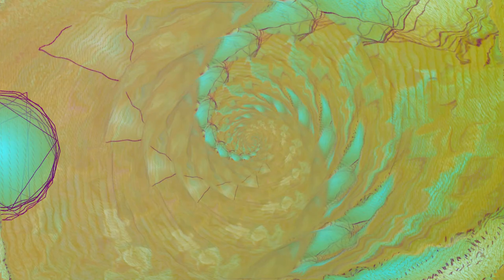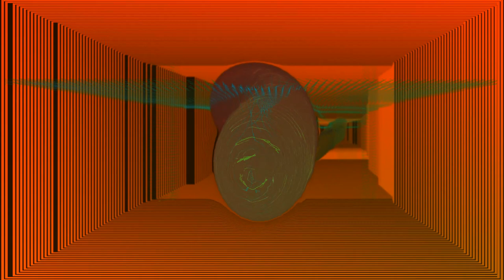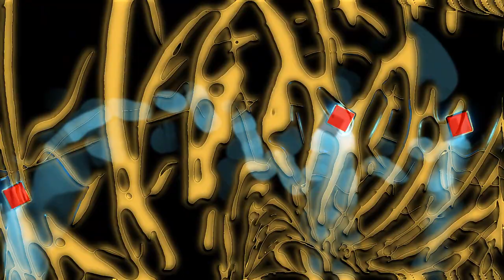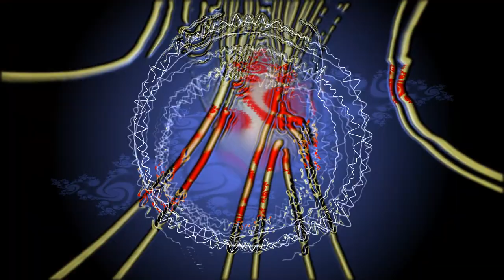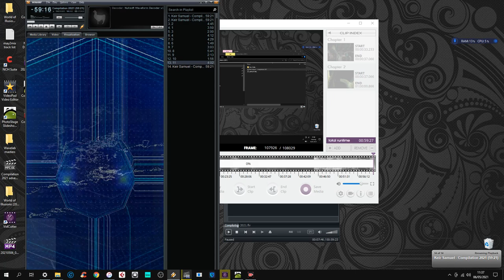Keir Samuel - World of Illusions (2020) (Full album)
00:00 To Uplift You
03:50 Cohesion
08:35 Music for an Imaginary '80s B-Movie
10:35 Feel-good Factor
14:47 Fun Drums
19:18 Strictly Limited
21:07 Notes to Myself
24:10 World of Illusions
29:52 Absent-mindedness
32:06 Slow with the Flow
34:02 Feline Friend

All music composed and produced by Keir Samuel

Visualiser : MilkDrop v2.25c